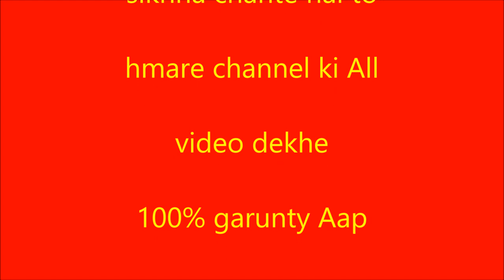YouTube Channel Trailer